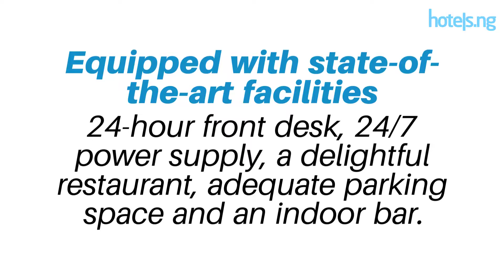Diamond Hotel, Maryland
Diamond Hotel is situated in a peaceful and calm environment. It can be found at 5, Okunfolami Street, Anthony Village, Lagos.